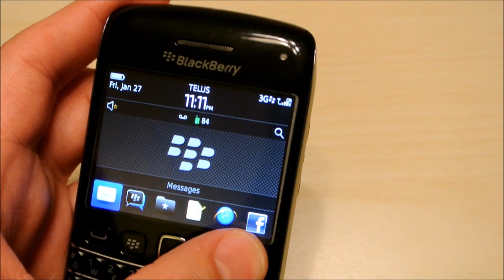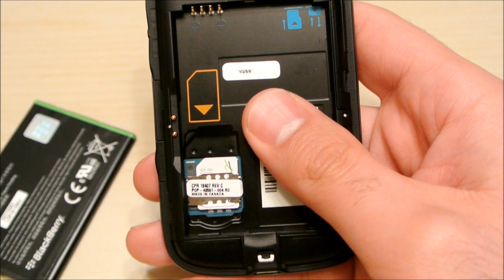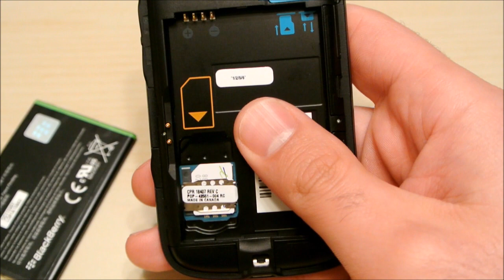Micro Sim Card Working in a Blackberry